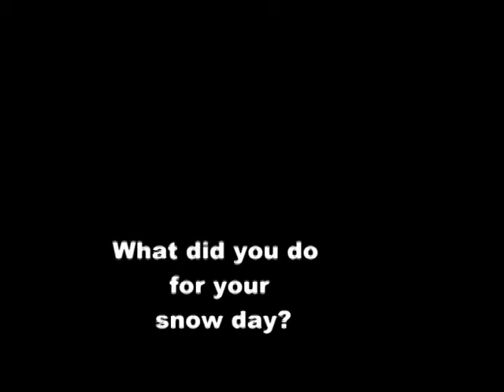snow day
what did you do for your snow day ?